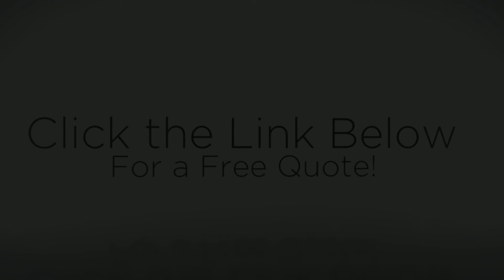Excellent Pet Insurance Austin TX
Employing specialists actually imply alot due to that, we ensure our Pet Insurance services are completed with specialists and professional approaches. Obtaining an excellent reliable enterprise is what men and women want worldwide. Getting a lot of stuff to complete is common nowadays so come to us to assist you. The very best spot to go for help with authorities and getting the job done correctly is Localpros. us. We have the top quotes and authorities in the sector don't settle for less by paying outrageous prices for poor quality operations.